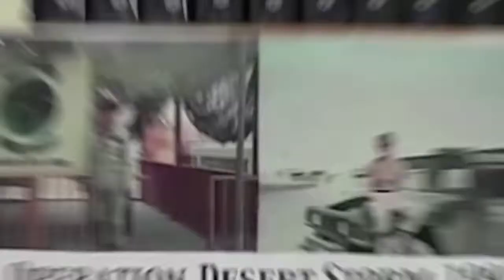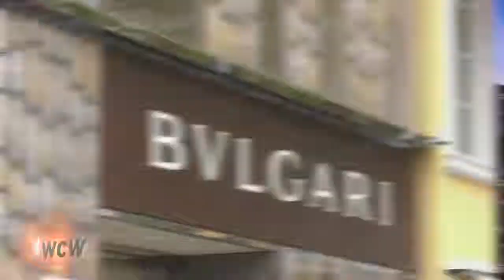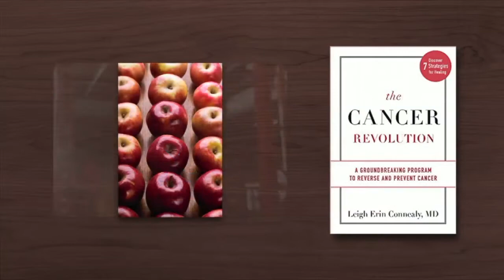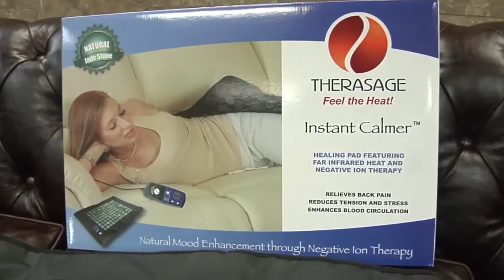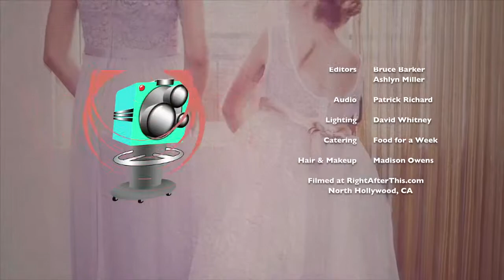West Coast Weekly Episode 34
Love classic cars? Join Lisa as she visits the 25th Anniversary of one of the world's most prestigious car shows.